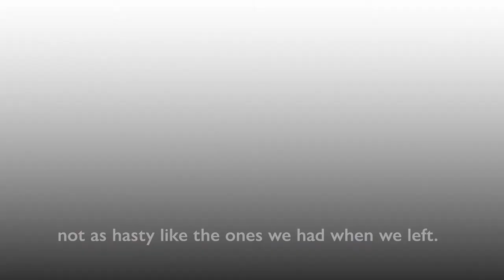Stepping up the response for Venezuelan migrants and refugees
The continued departure of migrants and refugees from Venezuela is the second-largest external displacement crisis in the world.

Over 5.9 million Venezuelans  have left their country and 17 countries in Latin America and the Caribbean host 80 per cent of them.

IOM has stepped up its response with governments and partners to support the needs of Venezuelan migrants and refugees.